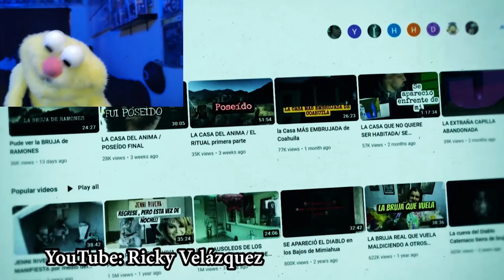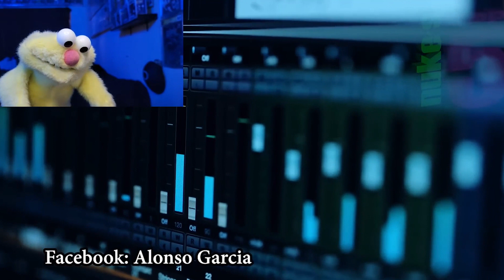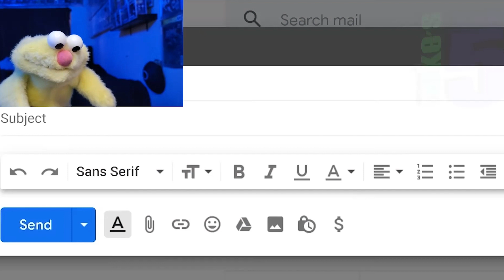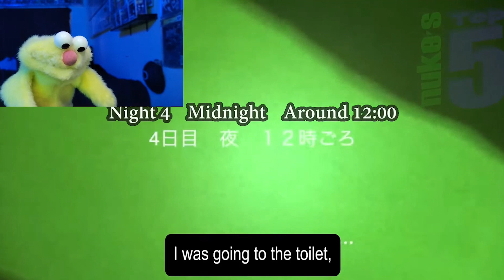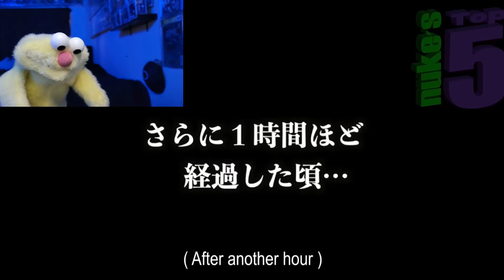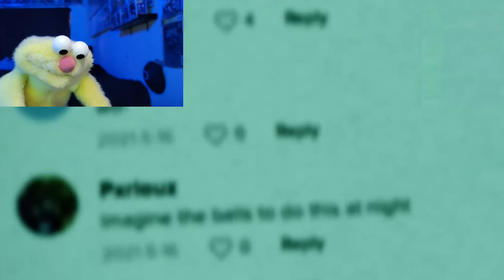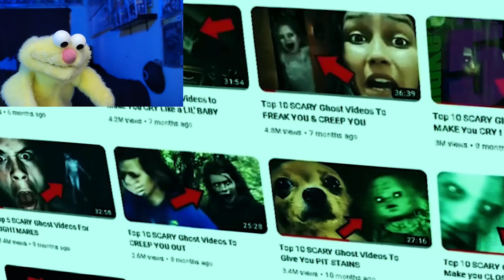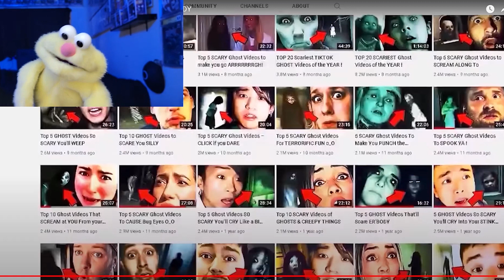Lemon Drop reaction Top 5 SCARY Ghost Videos That'll Make You CRY for DADDY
yes more ghost